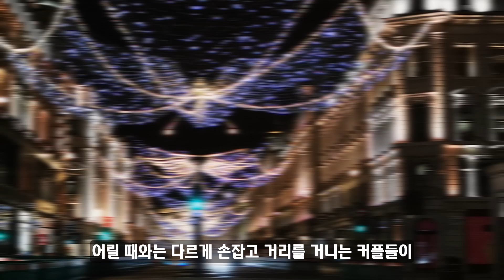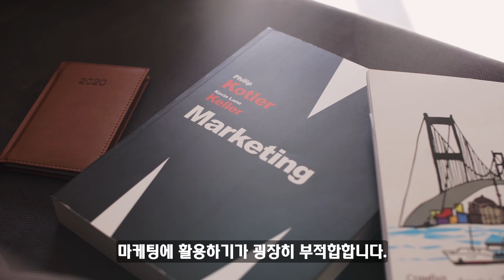'크램푸스', 크리스마스에 찾아오는 또 다른 손님, 산타클로스의 잊혀진 파트너 [세상 모든 잡다한 지식]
'크램푸스', 성탄절에 찾아오는 또 다른 손님, 산타클로스의 잊혀진 파트너 [세상 모든 잡다한 지식]

인용 및 참고문헌

"Krampus | Definition, History, & Facts | Britannica". 20 October 2023. Retrieved 4 December 2023.
Siefker, Phyllis (1997). Santa Claus, last of the Wild Men: the origins and evolution of Saint Nicholas. Jefferson, North Carolina: McFarland and Co. pp. 155–159.
Hix, Lisa (11 December 2012). "You'd Better Watch Out: Krampus Is Coming to Town". Collectors Weekly. Retrieved 4 December 2018.
Roy, Christian. "Alpine Pastoral Customs", Traditional Festivals, Vol. 1, ABC-CLIO, 2005